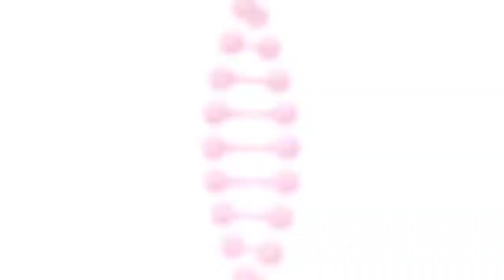イヌワシ～うらぶれ探偵とお嬢様刑事の池袋事件ファイル～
Nintendo Switch　ダウンロードソフト

お嬢様刑事とうらぶれ探偵が挑む１７の事件！
現代の池袋を舞台に、多彩な事件を解決していく大ボリュームのサスペンスミステリー
『イヌワシ』は池袋を舞台に、心を読む特殊能力を持った刑事と池袋の片隅に居をかまえる探偵が仲間と共に様々な事件に挑むアドベンチャーゲーム。
「探偵 神宮寺三郎」シリーズのスタッフが制作し、『ログ・ホライズン』『ガンダムビルドダイバーズ』などのハラカズヒロ氏がメインキャラクターデザインを手がけています。

プレイヤーは探偵と刑事双方の視点から、サスペンスにコメディ、オカルトなど多彩な事件を調査。
元ギャング執事に天才高校生ハッカーなど個性あふれるキャラクター達と力を合わせて、事件を解決に導いていきます。

本作では２０１５年に配信されたスマートフォン版から操作性を一新しているので、快適な操作で３０時間以上遊べる大ボリュームなストーリーを楽しめます。
ハラカズヒロ氏によるキャラクターデザイン設定画を完全収録しているなどの豪華仕様で、ファンも必見です。

◆◇ストーリー ◇◆
池袋でウサギの被り物を被った人間による連続通り魔事件が発生する。
そんな最中、狗神エイジが営む狗神探偵事務所に鷲宮ヒナ――狗神が刑事だった頃の相棒・鷲宮ツカサの妹が訪れる。人の心や物に残った思念を読むことができるという彼女は、兄の死の謎を追うためにも通り魔事件を一緒に調べてほしいと頼んでくるのだった。
そこから巻き起こる数々の事件、深まる謎……やがて事件は池袋中を巻き込んでいく――

◆◇概要◇◆
謎を推理したり、様々な場所を調べたり、襲いかかってくる敵を撃退することなどで進行していきます。
果たして事件を無事に解決できるのか？　マルチエンディングで様々な結末を楽しめます。